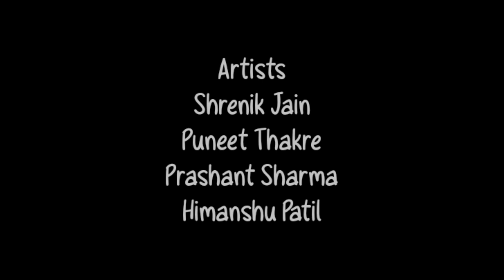Betulwood Original Series "Who is there" | episode 3rd | horror Web series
BETULWOOD TEAM

Cast & Crew :

Writer & Director : Shrenik Jain
Production : Betulwood Production Pvt. Ltd.
Producer : Medhavi Trivedi
Assistant Director : Kartik Trivedi
Camera man : Vedant Agrawal

Actors :

Shrenik Jain
Rajveer Singh
Kartik Trivedi
Poonam Malvi
Nainee Patil
Puneet Thakre
Prashant Sharma
Manish Jain
Himanshu Patil
Akshay Malvi
Mukesh Likhitkar

DOP

Rajveer Singh

 Editor

Puneet Thakre & Kartik Trivedi

Special Thanks :

Ranveer Singh
Samrat Choukikar
Deepak Borban
HP BALLOON DECORATION Betul
Vishal Garments Betul
Sharda Computer Betul
Deepak Digital Printing Betul

Music Credit

1. Creepy Ghost Woman Weeping & Screaming Sound By LARA'S HORROR SOUNDS

2. Title : Jumpscare & Horror Scream Loud - Horror music sound effect vol.1

3.  Halloween Music by Hadwin Channel

Instagram ID's

Media Partner :
BETULWOOD BULLETIN MEDIA WORKS PVT. LTD.